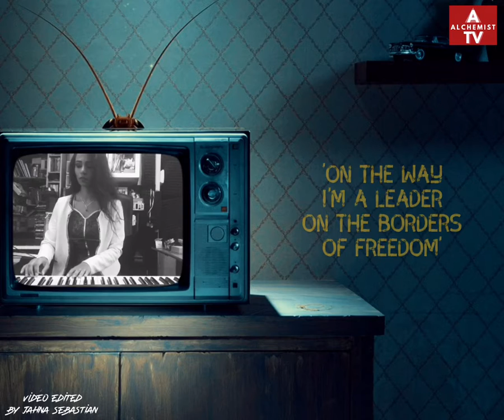Making 'Leader' instrumental - Jahna Sebastian in the studio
Video edited by me, Jahna Sebastian. 'Leader' written, recorded, produced, arranged and mixed by myself at Multivizion Music

'Leader' is available everywhere on all digital stores